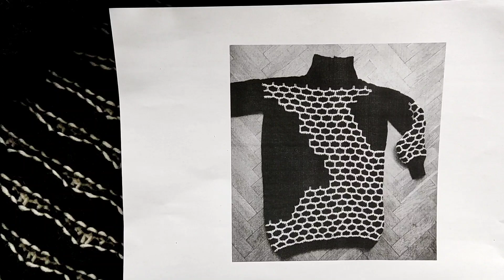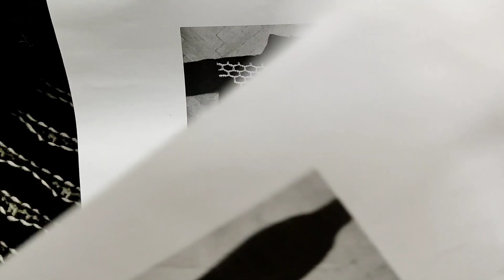Jak zrobić na drutach BlackEndWhiteSweater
Podpowiadam w tym filmie jak zrobić sweter z użyciem wzoru "plaster miodu".
Sweter jest z prostokątów, tylko przody mają wyrobiony dekolt.
Skupiłam się bardziej na pokazaniu wzoru "plaster miodu" i na tym jak można go rozmieścić niesymetrycznie na swetrze. Zrób swój sweter i baw się  własnymi kombinacjami wzoru  na nim.

Jeśli masz chęć, możesz postawić mi wirtualną kawę. 🙂